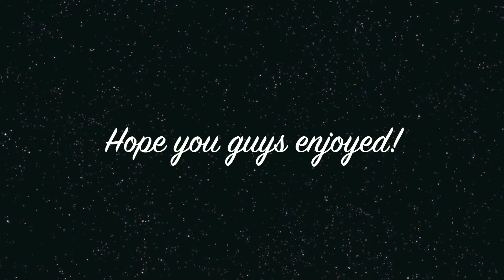The whisper challenge!!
Wild heart- The vamps
The xx- Intro
Daya-Hide away